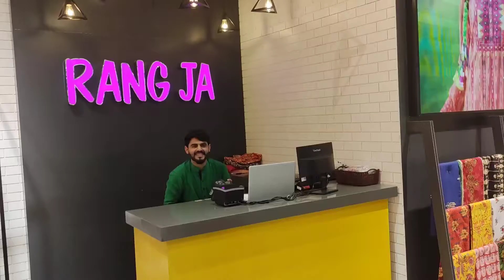Back to Arcade Mall & Visit New Brand (RANG JA) | Sazzon Pakistan Vlog Arcade Family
Back to Arcade Mall & Visit New RANG JA Brand Sazzon Pakistan Vlog Arcade Family

Using NCA (Non Copy Right Music)